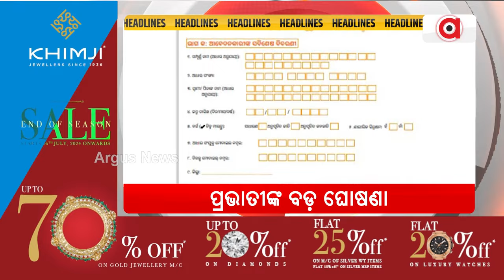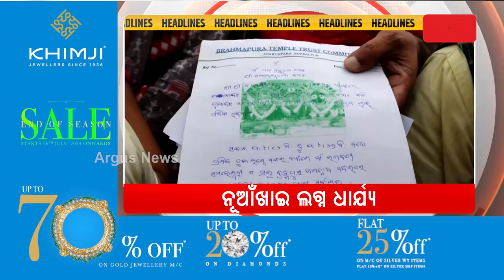Headlines 7 am | ଦିଦିଙ୍କ ବିରୋଧରେ ହାଲ୍ଲାବୋଲ୍ | 28 Aug 2024 | Argus News